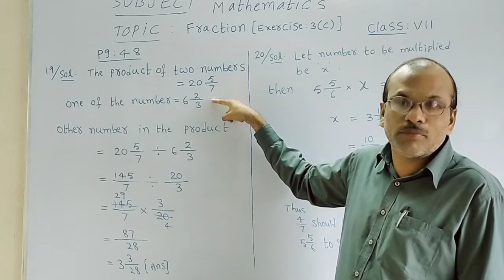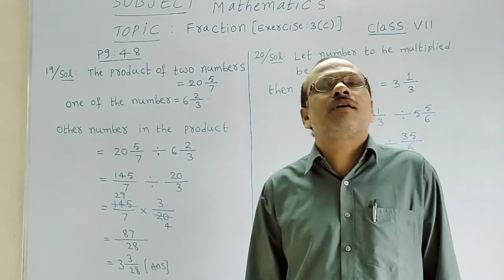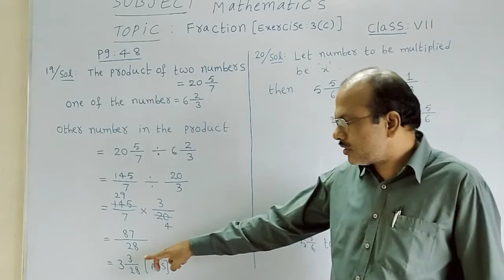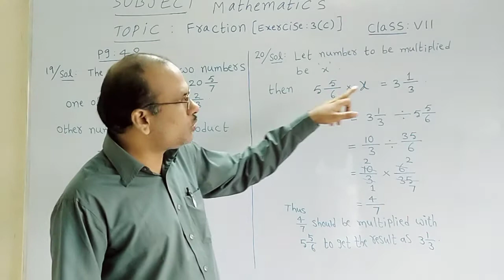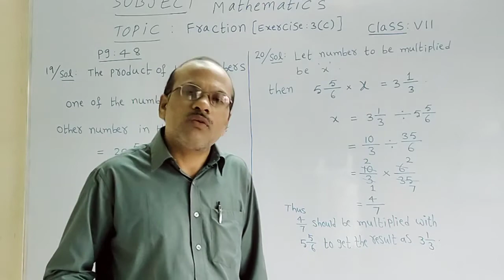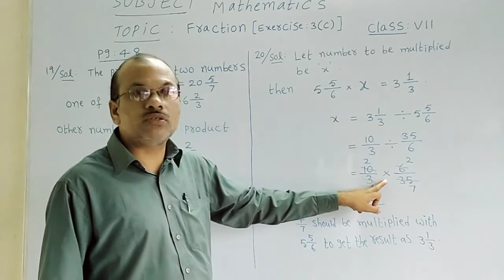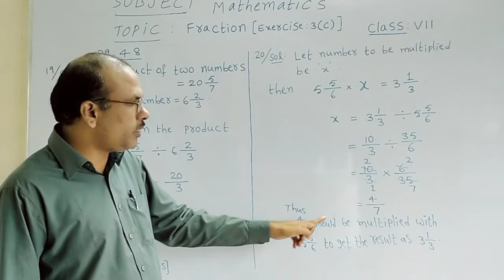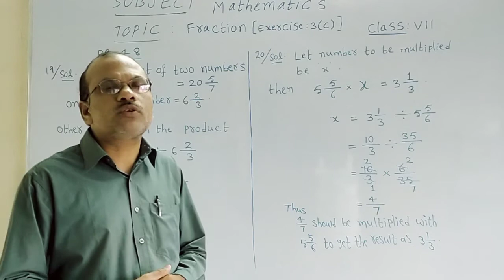Class 7, Mathematics ( ICSE),Fraction ,exercise 3 ( C).